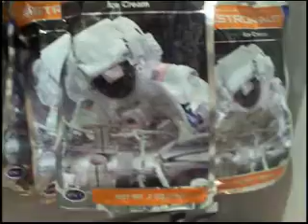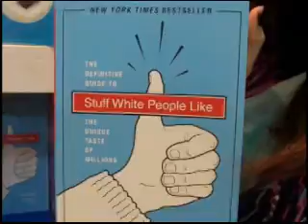All around DC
Tiffy and Leah hit up the Smithsonian of American Culture, some monuments, Tysons Corner and ride the metro ALOT